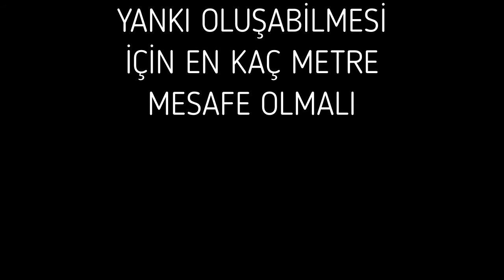6.SINIF FEN BİLİMLERİ 1 SORU 2 CEVAP